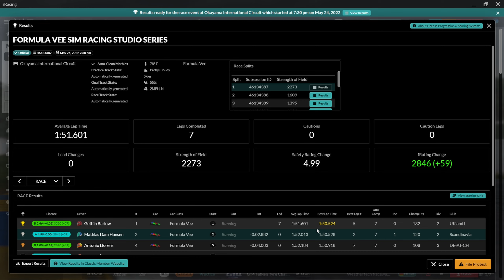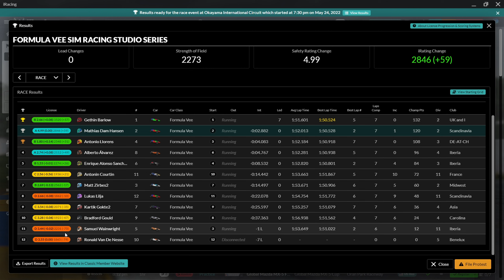Front row ! Formula Vee | Okayama Full Course | iRacing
Starting on the front row for a change, if I could just get first place, it would be nice a get a W again, its has been such a long time.. I still waiting on something for the shifter before, I say its dead, but lets hope its not.. 2nd place was nice though..

I also stream over on here on Youtube, I try to be live on Thursdays each week at around 18.30 CEST